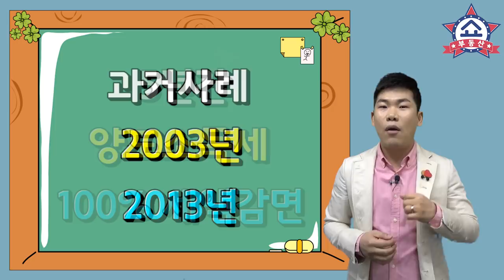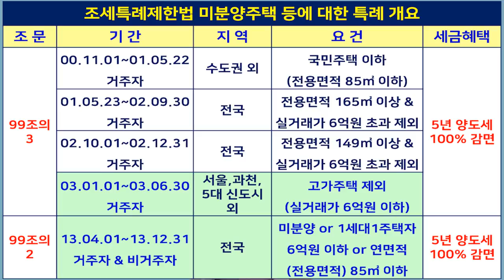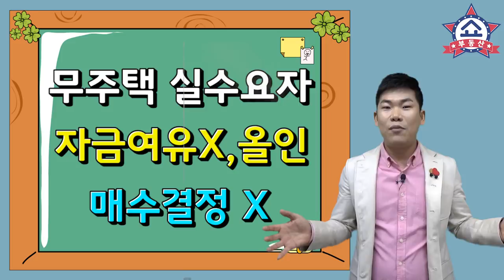부동산 폭락? 집값 바닥까지 떨어질때 집 사고 싶다면 매수타이밍은 ?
최근 부동산관련 유튜브 내용을 보면
부동산폭락이 전부라해도 과언이 아닙니다.
때문에 집값이 바닥까지 떨어지면
집 사야겠다고 생각하시면 분들이 있는데요,
과연 집을 살 수 있을까요 ? 매수타이밍은 언제일까요 ?